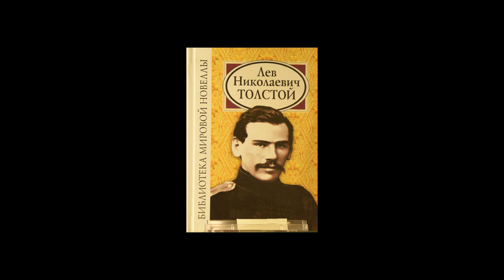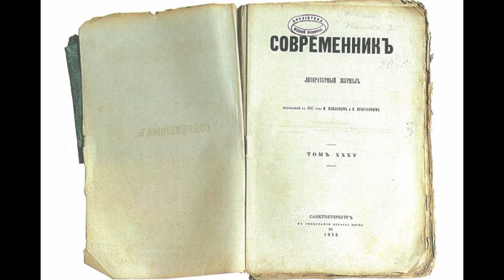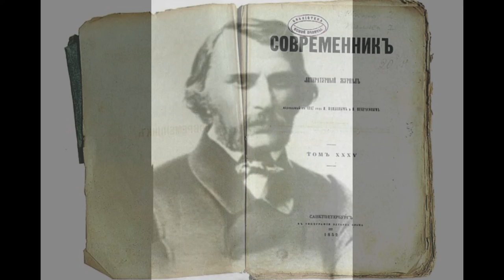톨스토이 문학의 고향 카프카스 / 이정식